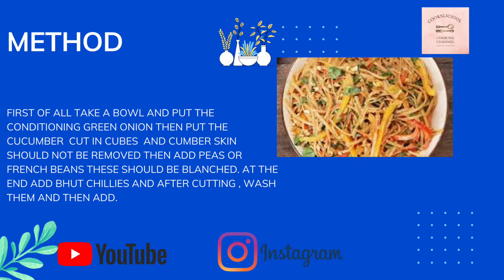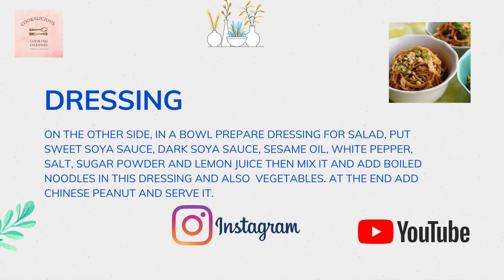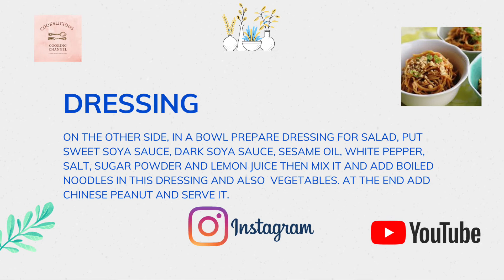NOODLE SALAD WITH PEANUT | RECIPE | COOKSLICIOUS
AND IT IS A SALAD NAMED AS NOODLE SALAD WITH PEANUTS. IT IS PERFECT FOR YOU TO TRY ON PARTIES, FAMILY GATHERINGS, AND BIRTHDAYS.